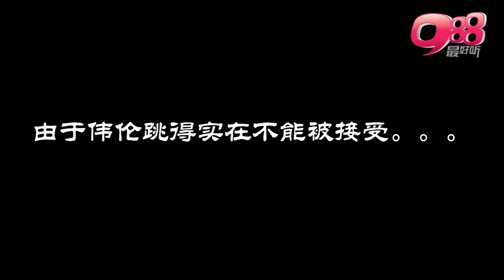K欣大惩罚 － 伟伦穿丝袜跳钢管